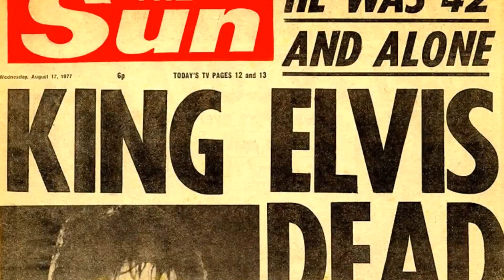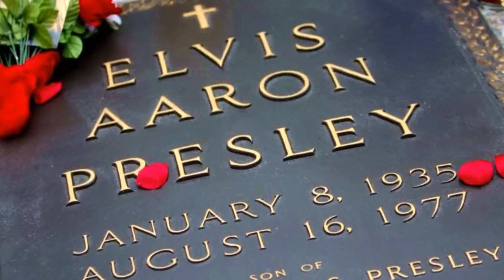Elvis Presley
Elvis Presley Ölümündən qırx ildən artıq vaxt keçməsinə baxmayaraq Elvis Presli bu gün də dünyanın ən məşhur və tanınmış müğənniləri sırasındadır.